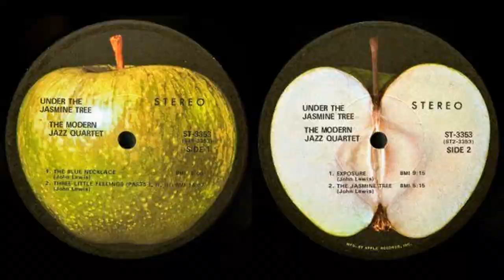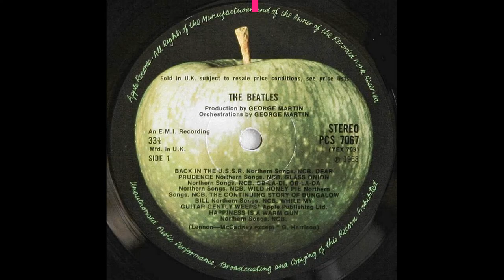Яблоко Майский Жук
Слова:  Вера Полозкова

Яблоко

  guitar
Попробуй съесть хоть одно яблоко
Без вот этого своего вздоха
О современном обществе, больном наглухо,
О себе, у которого всё так плохо;
  guitar solo
Не думая, с этого ли ракурса
Вы бы с ним выгоднее смотрелись,
Не решая, всё ли тебе в нём нравится —
Оно прелесть.
  guitar solo
Побудь с яблоком, с его зёрнами,
Жемчужной мякотью, алым боком, —
А не дискутируя с иллюзорными
Оппонентами о глубоком.
Ну, как тебе естся? Что тебе чувствуется?
Как проходит минута твоей свободы?
Как тебе прямое, без доли искусственности,
Высказывание природы?
  guitar solo
Здорово тут, да? Продравшись через преграды все,
Видишь, сколько теряешь, живя в уме лишь.
Да и какой тебе может даться любви и радости,
Когда ты и яблока не умеешь.
О. е. Не умеешь
  guitar

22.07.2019 из альбома "Вера Николаевна Полозкова"